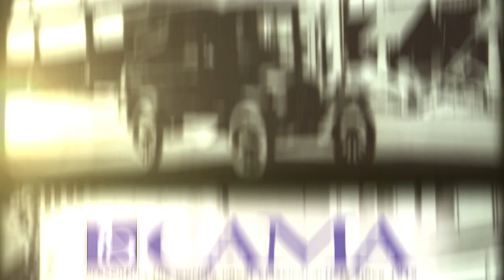CAMA: A Classical Music Legend in Santa Barbara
Community Arts Music Association of Santa Barbara, Inc (CAMA) was honored as a "Legend" by The Granada Theatre (Santa Barbara Center for the Performing Arts) on Saturday, September 19, 2015.

CAMA has brought the finest classical musicians from around the globe to Santa Barbara, California since its inaugural season in 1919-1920. Today CAMA presents an exciting mix of internationally acclaimed orchestras and soloists in two concert series, at The Granada Theatre and Lobero Theatre.

Video Tribute Produced by Dana Morrow of RoadShow Media
Edited by Luke Archer

Music composed by Ezequiel Viñao
Trio for Piano, Violin, Cello: Tranquillo
Ju-Ying Song · Mark Steinberg · Maria Kitsopoulos
From: 54 Minutes from Viñao